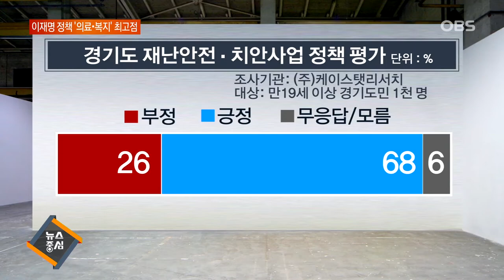경기도 올해 도정정책 평과 결과 / 의료 정책분야 점수 최고점 / 응답자 10명 중 7명 꼴로 긍정적 평가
올해 경기도정을 어떻게 보는 지 주민들을 대상으로 조사한 결과 대부분의 분야에서 긍정적인 평가가 나왔는데, 특히 의료 정책분야 점수가 높았습니다.
반면 부동산 정책과 남북 평화협력 분야에서는 부정적인 반응이 많았습니다.